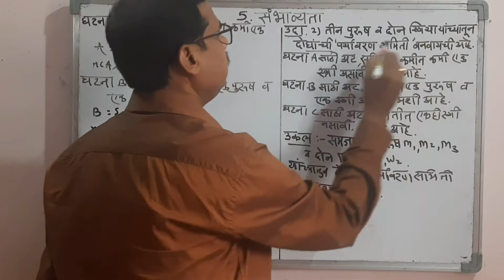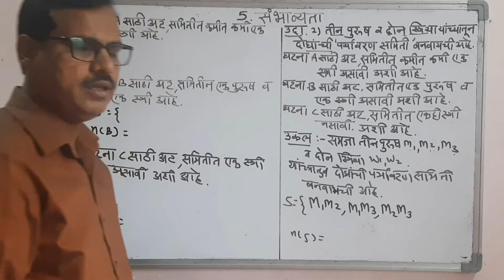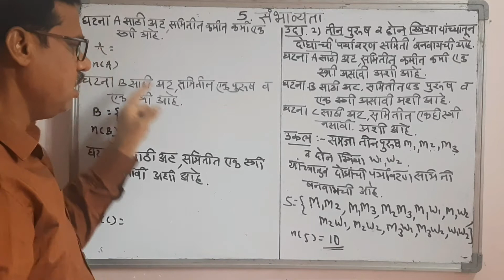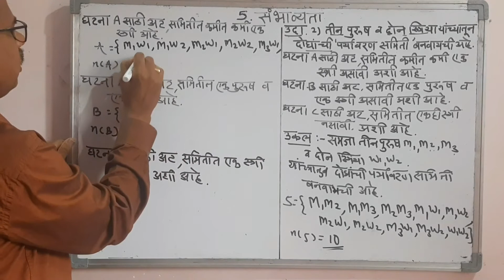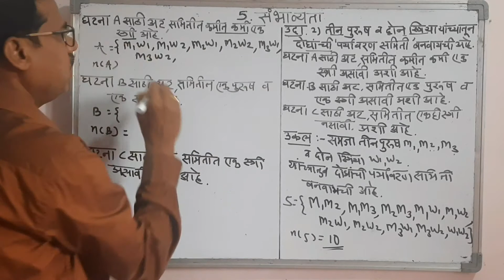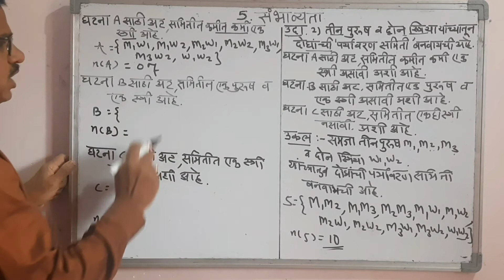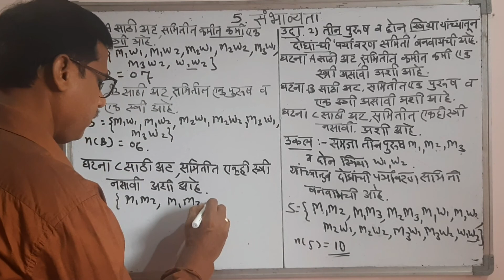संभाव्यता - घटना (उदा.)